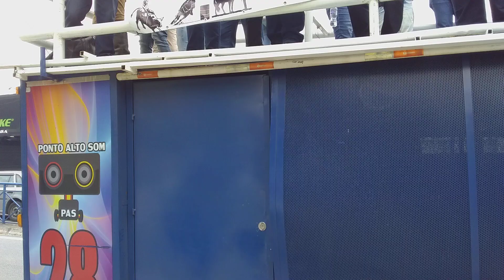Desfile de tropeiros SOROCABA 2023